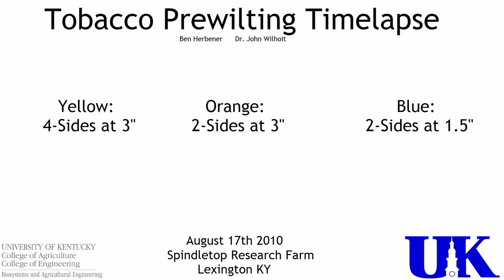Tobacco Prewilting - Sawzall Root Prune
Test conducting on root pruning tobacco plants on 2 sides and 4 sides at 1.5" from base of stalk and 3" from base of stalk.